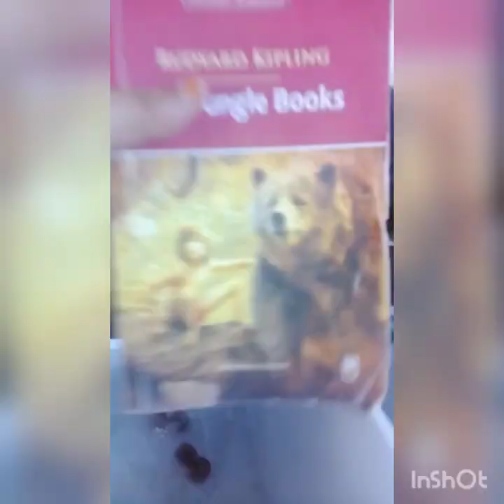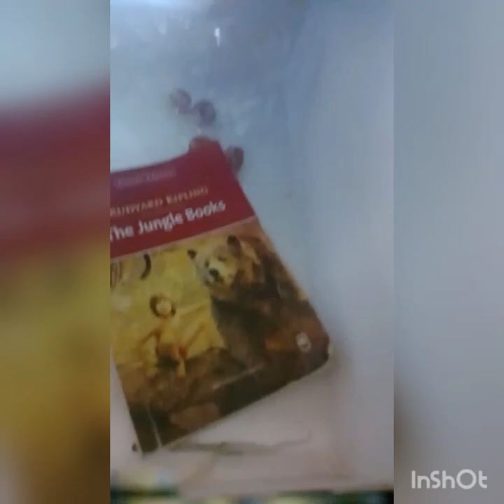ador vlog in tree🌴